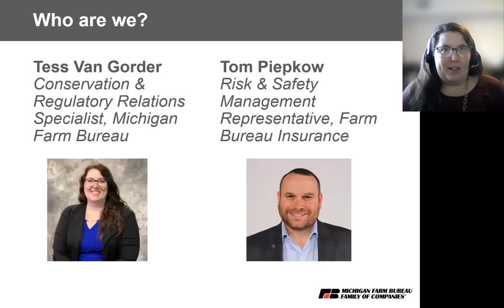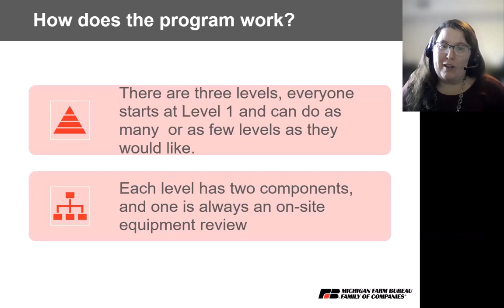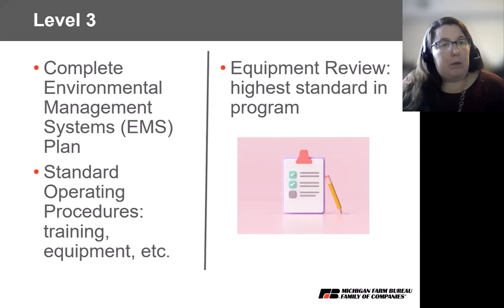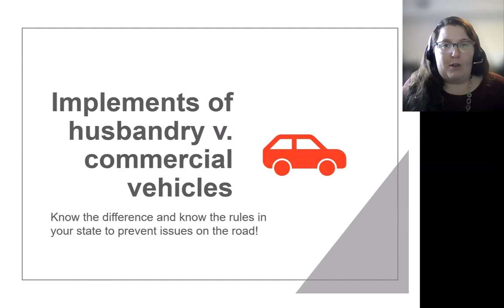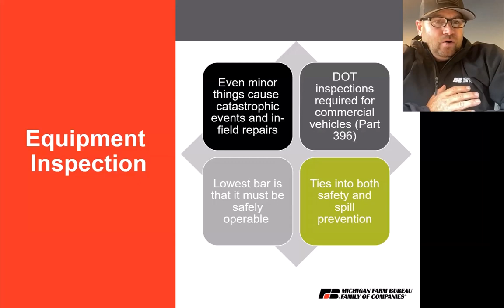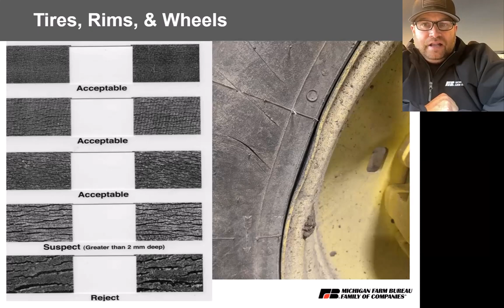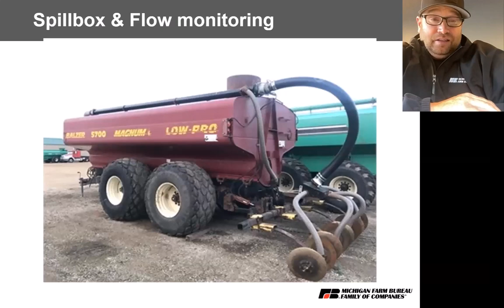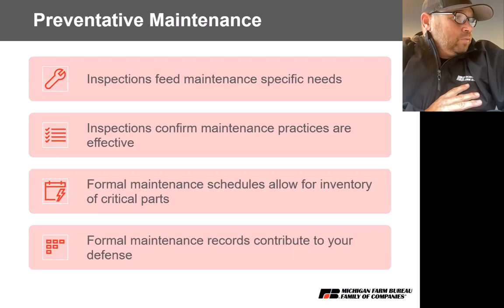The Michigan Manure Hauler Certification Program & Reducing Risk Around Manure